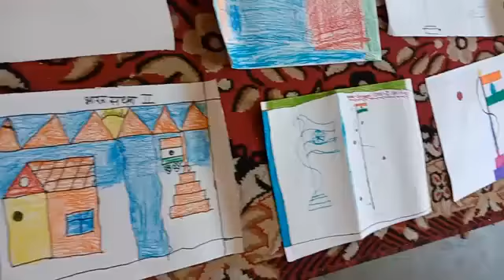बेटी बचाओ बेटी पढ़ाओ full movie. Painting classes पेंटिंग करते स्कूली बच्चे DMCH school documentary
These kids are future of tomorrow. They are showing the power of unity that India is known for. Their powerful strokes tell us that this beauty will remain exist. Happy Republic Day 2020